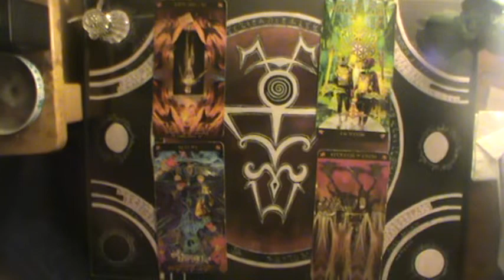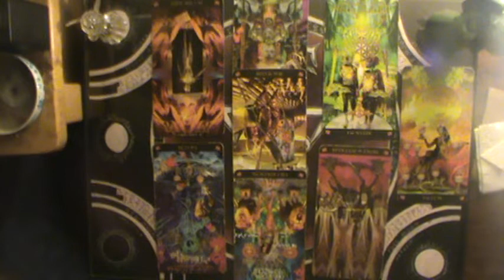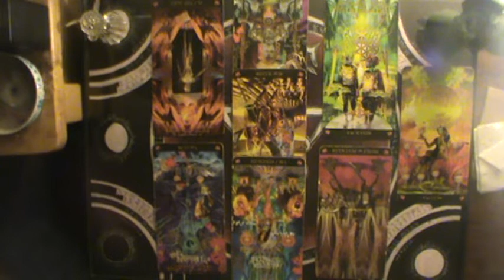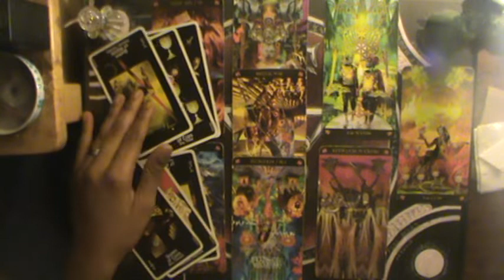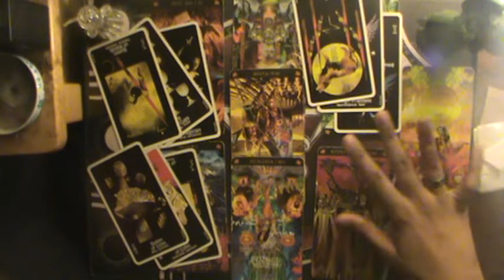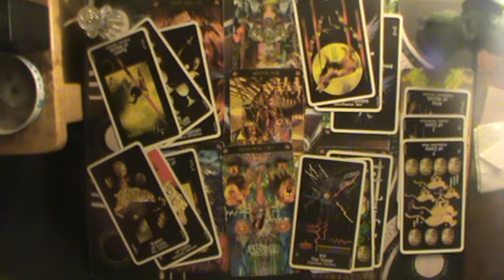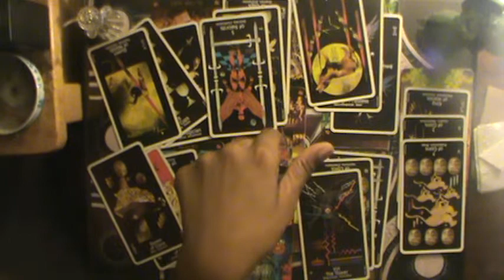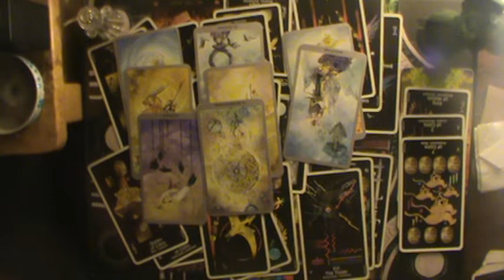This Querent just woke up, and doesn't like the results... (all Signs) 8-22-2019